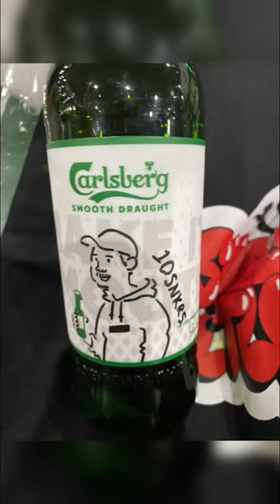Got a Personalised Beer Bottle @ SneakerCon SEA